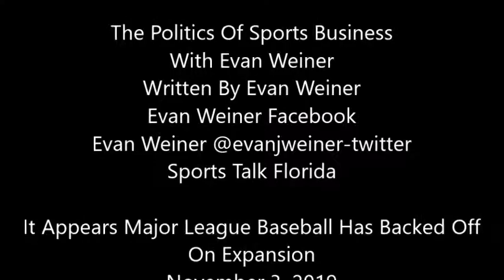It Appears Major League Baseball Has Backed Off On Expansion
No plan at the moment.